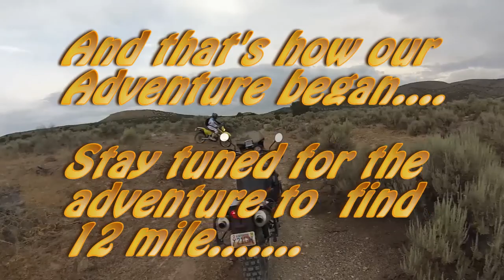Hookers Boomerang - The search for 12 mile - Pt.1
Happy Independence day!! We get up at 5:00 am on July 4th while the ladies are sleeping to get together with the The Utah Dualsport Group on a quest to find a connection between Hookers Boomerang and 12 mile loop. We had about half our group drop out because of weather and family opportunities, but forged onward in an adventure of scouting trails in the area to connect one section we need for a day long ride on adventure bikes, starting at Lehi Crossings, and ending in Herriman Ut. We're going to get there, but this first video in a series shows how the day started, and the rest of it pretty much followed suit. I have a lot of footage from this day, so will break it up and show the more interesting parts. The bottom line, we're close, but not yet there!!